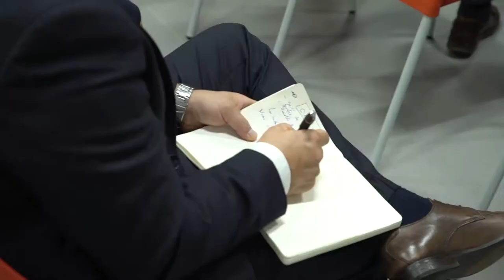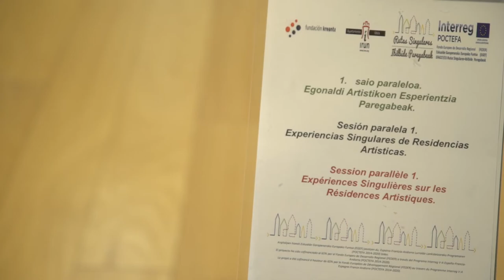REPORTAJE DE LAS JORNADAS CCK-RUTAS SINGULARES DE IRUN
IX JORNADAS CIUDADES CREATIVAS KREANTA – RUTAS SINGULARES – IRUN 2017
Video resumen de las IX Jornadas Ciudades Creativas Kreanta – Rutas Singulares que tuvieron lugar del 18 al 20 de octubre en Irun. Las Jornadas centradas este año en el turismo cultural y las ciudades creativas se abrieron, en el centro cívico Palmera Montero, el miércoles 18 de octubre por la tarde, con las intervenciones de los representantes políticos de las ciudades socias de Rutas Singulares y la ponencia de la periodista Montserrat Domínguez, Directora del Huffington Post.
La jornada del día 19 de octubre se desarrolló en el recinto ferial FICOBA. En la primera parte de la mañana, los ponentes situaron la cultura y el turismo cultural dentro del marco internacional con las ponencias de Jordi Pascual, Coordinador de la comisión de Cultura de la organización mundial de Ciudades y Gobiernos Locales Unidos (CGLU), Jordi Tresserras, Director del Laboratorio de Turismo Cultural de la Universidad de Barcelona, François Lajuzan, Director general adjunto de Cultura del Ayuntamiento de Toulouse y de Toulouse Métropole y Damien Silès, Director del Barrio de la innovación de Montreal.
La segunda parte de la mañana, después del debate de los ponentes, se centró en tratar proyectos de transformación urbana y su relación con el turismo. Anatxu Zabalbeascoa, periodista e historiadora del arte, en su ponencia “Ciudadano arquitecto” destacó ejemplos de arquitectura que mejoran la calidad de vida de los ciudadanos. Por su parte, José Antonio Santano, Alcalde de Irun, presentó el anteproyecto “ViaIrun”, que consistirá en recuperar para la ciudad gran parte del espacio ferroviario en desuso.
La tarde se abrió con un espacio para establecer charlas personales con los ponentes que fueron aprovechadas por numerosos participantes de las Jornadas. Posteriormente, Danielle Buys, Concejala de asuntos exteriores del Ayuntamiento de Tournefeuille, y Roser Bertran, Vicepresidenta de Fundación Kreanta, presentaron en profundidad el proyecto POCTEFA Rutas Singulares, que cuenta con el apoyo del Fondo Europeo de Desarrollo Regional, y detallaron las acciones que se han desarrollado hasta el momento.
Posteriormente, los asistentes se dividieron en tres espacios para profundizar sobre diferentes temáticas a partir de experiencias singulares. Para tratar el tema de Residencias Artísticas se contó con la participación de Carme Sais del centro de arte contemporáneo Bòlit de Girona y Patrick Thaunay, fundador del fablab Autantyk de Toulouse. El tema de los barrios creativos fue abordado a partir de las experiencias de Emmanuel Cunchinabe en el barrio de Chartrons en Bordeaux y Jesús Alaviano en la zona de Las Armas en Zaragoza. Finalmente, como Rutas Culturales se expuso la experiencia de arte contemporáneo y artes escénicas que proponen Mathieu Werchowski y Fanny Baxter de Tourisme Imaginaire (Turismo Imaginario) en la región de Midi Pyrénées y el proyecto POCTEFA Creacity que se centra en la puesta en valor como atractivo turístico del patrimonio fortificado de las ciudades de Pamplona, Hondarribia y Hendaya, que fue presentado por Maitena Muruzabal, directora de Cultura del Ayuntamiento de Pamplona; Juan Luís Silanes, Concejal de Cultura de Hondarribia y Virginie Diribarne, técnica de Cultura de Hendaya.
Para cerrar la jornada, se presentó el proceso para repensar la ciudad de Valparaíso propuesto desde la Universidad de Playa Ancha desde la creatividad y la participación con Patricio Sanhueza, Rector de la Universidad, y Francisca Keller, Directora del Núcleo de la Creatividad de la Universidad.
La jornada del viernes se desarrolló en Irun Factory, donde ciudadanía, ponentes y participantes de las ciudades socias de Rutas Singulares pudieron participar en una tormenta de ideas sobre el proyecto “ViaIrun” para recuperar gran parte del espacio ferroviario para la ciudad. Esta tormenta de ideas permitió aportar una visión entre interna y externa a un proyecto de futuro de la ciudad de Irun con gran potencial.